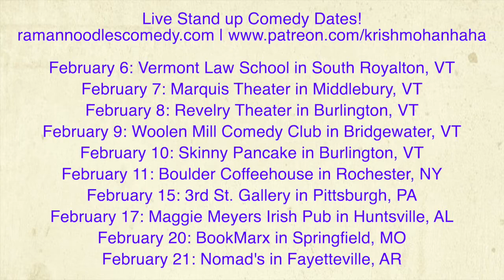Congress Makes New Laws Infringing On Our Rights! [Road Reflections]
CIA Whistleblower and Host of Loud & Clear, John Kiriakou talks about the new laws that Congress passed to infringe on our rights!